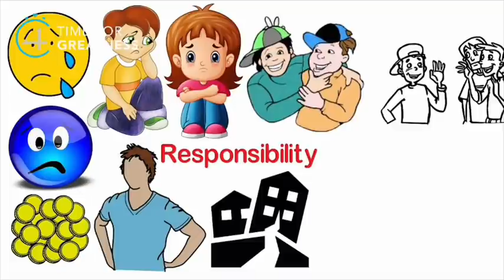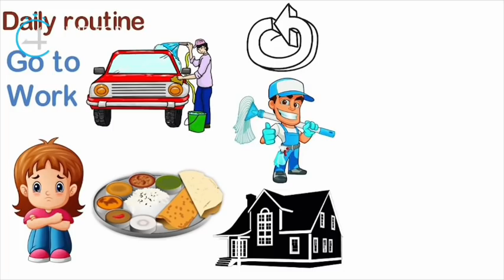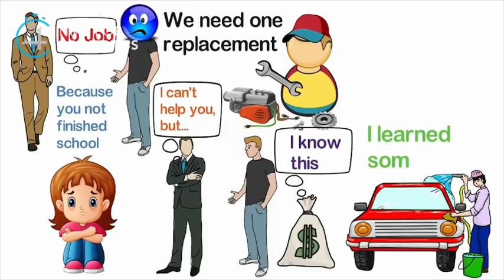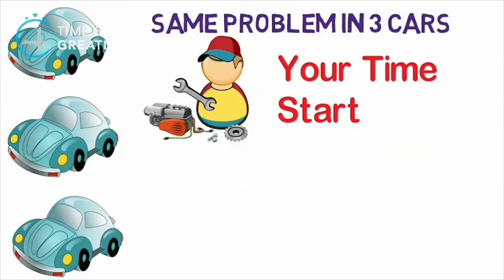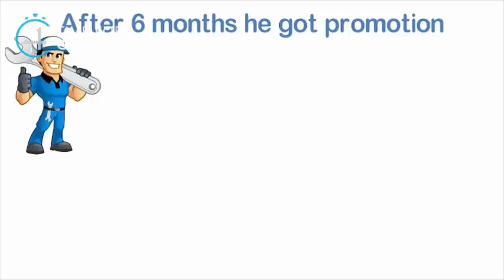ജീവിതം മാറ്റിമറിക്കുന്ന കഥ 🔥🔥| This Simple Trick will make you Motivated Everytime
How to be Motivated Everytime?